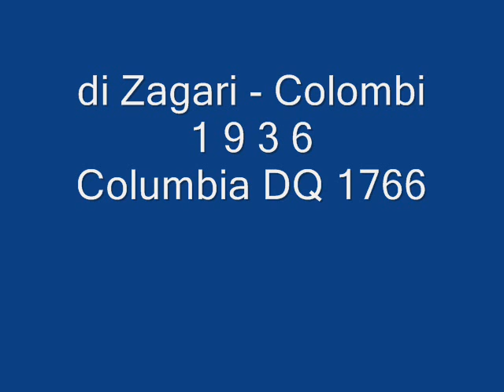Carlo Buti - Chitarra stanca.wmv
CARLO BUTI -- CHITARRA STANCA; di Zagari - Colombi; 1936; Columbia DQ 1766.

N.B. Su ildiscobolo.net la discografia di questo interprete e ... tanto, tanto altro ancora!! Visitate il sito!

BIOGRAFIA (da Wikipedia):
Carlo Giuseppe Eugenio Buti (Firenze, 14 novembre 1902 -- Montelupo Fiorentino, 16 novembre 1963) è stato un cantante italiano conosciuto in tutto il mondo. Fin da giovane si fece apprezzare per la sua abilità nella tecnica dello stornello e, dopo gli studi musicali classici sotto la guida di Raoul Frazzi (successivamente maestro di Gino Bechi), iniziò a cantare nelle trasmissioni della allora EIAR (la futura RAI). Esordì con un repertorio di canzoni napoletane, ma il successo l'ottiene cantantando in "lingua" le romantiche: Portami tante rose (Bixio- Galdieri) e Violino tzigano (Bixio). Nel 1930 ottenne un contratto di incisione per la Edison Records, che lasciò nel 1934 per passare alla Columbia. A differenza di molti cantanti dell'epoca, Buti adottava uno stile maggiormente assimilabile alla canzone popolare piuttosto che a quello della classica aria da opera lirica in voga al tempo; questo stile particolare, tuttavia, non solo non penalizzò la sua carriera ma contribuì forse a determinare il grande successo che ebbe in carriera, una carriera assai lunga e prestigiosa al pari di quella di molti chansonnier di fama internazionalie terminata nel 1956 durante la quale incise 1.574 canzoni. Il successo di Buti superò i confini nazionali: vendette moltissimo in tutto il continente americano. Una strada gli è stata intitolata nella capitale argentina di Buenos Aires e in quella uruguayana di Montevideo.